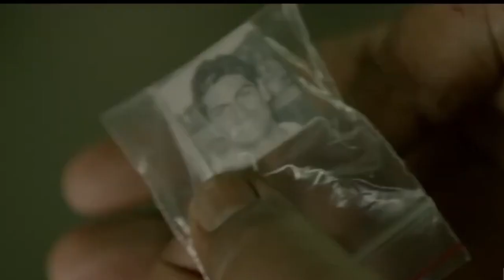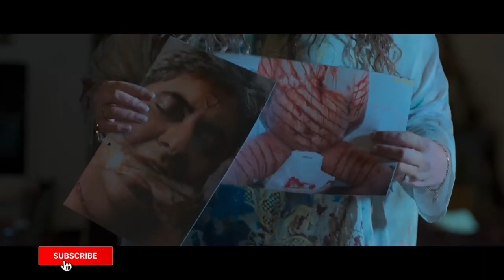Chup Song Mera Love Mai : Dulquer Salman | Chup Movie Song Sunny Deol | Chup Song Reaction | Teaser